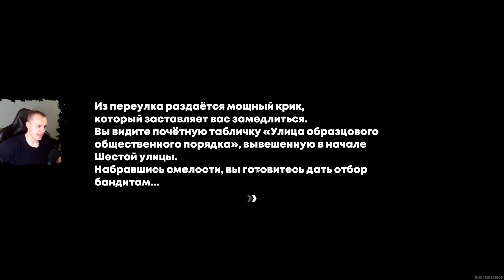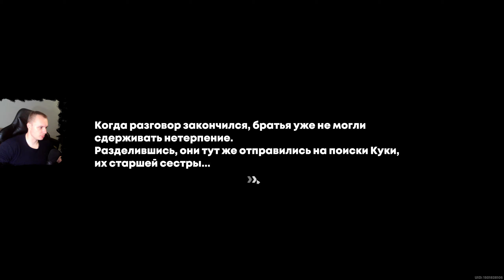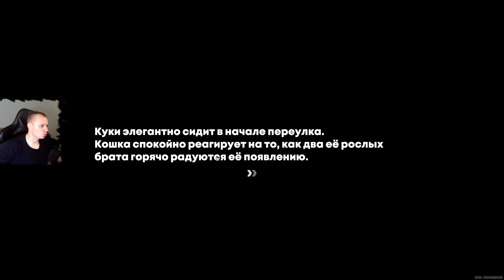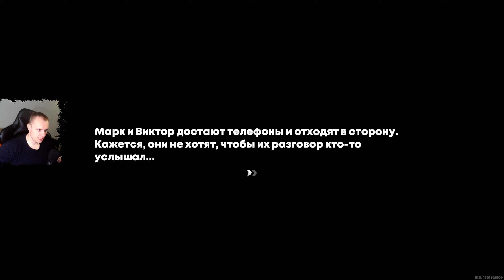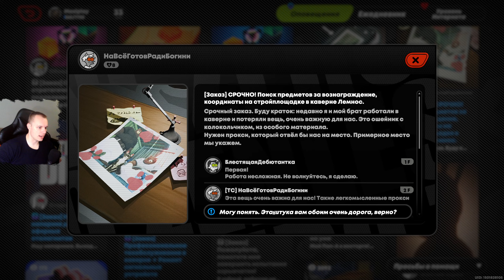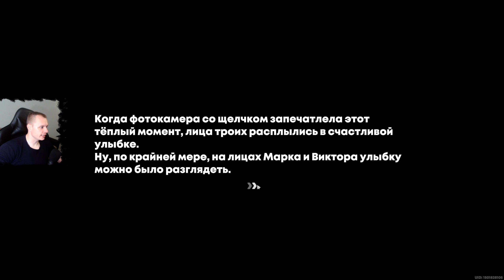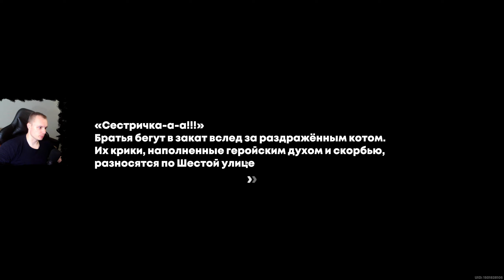Zenless Zone Zero ➤ Смертельное испытание ➤ Как начать и пройти ➤ Прохождение игры ZZZ ➤ ЗЗЗ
Zenless Zone Zero ➤ Смертельное испытание ➤ Как начать и пройти ➤ Прохождение игры ZZZ ➤ Зенлес Зоне Зиро ➤ ЗЗЗ

В этом видео:
Как начать задание
Как пройти
Награды
Видеопрохождение миссии